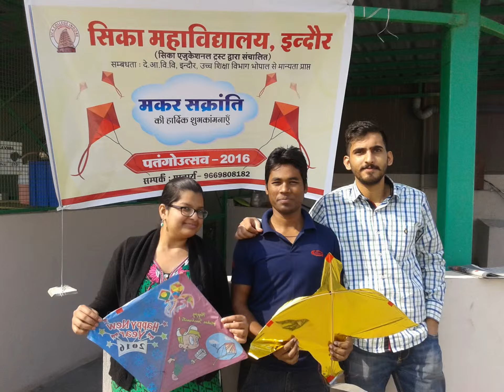Patang Utsav at SICA College, Indore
Students enjoying Patang Utsav at SICA College, Indore.